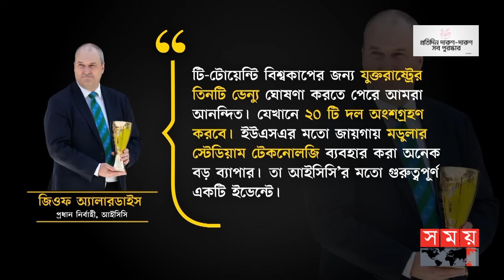ক্রিকেটে ইতিহাস গড়তে যাচ্ছে যুক্তরাষ্ট্র | USA | Venues | ICC Men's T20 World Cup 2024 | SomoyTV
আইসিসি টি-টোয়েন্টি ২০২৪ বিশ্বকাপের জন্য তিনটি ভেন্যুর নাম জানিয়েছে যুক্তরাষ্ট্র। ডালাস , ফ্লোরিডা ও নিউইয়র্কে অনুষ্ঠিত হবে যুক্তরাষ্ট্র পর্বের ম্যাচগুলো, বিষয়টি নিশ্চিত করেছে ক্রিকেটের সর্বোচ্চ নিয়ন্ত্রক সংস্থা। ভেন্যুগুলোতে মডুলার স্টেডিয়াম টেকনোলোজি ব্যবহার করে আসন সংখ্যা বৃদ্ধি, মিডিয়া বক্স এবং অন্যান্য সংস্কারের কাজ করা হবে। জানিয়েছে ক্রিকেটের অভিভাবক সংস্থাটি।